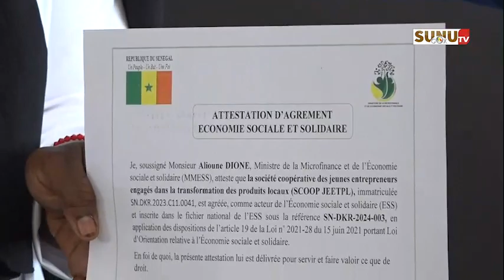Formalisation et accompagnement des acteurs de l'ESS : 49 acteurs agréés par le MMESS !